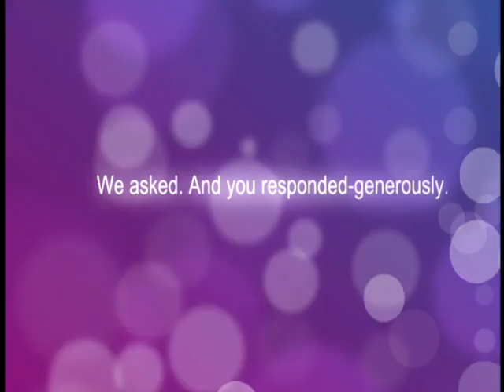Change Their Tomorrow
We want to thank those who have contributed to the Nationwide
Children's Hospital "Change their Tomorrow" campaign. Together, we're making a difference in the lives of so many children and their families!